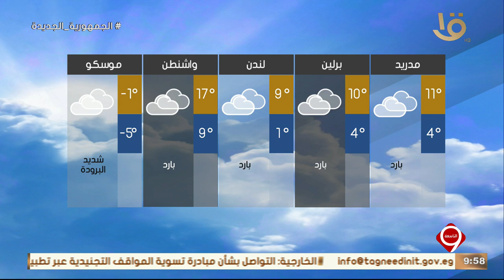نشرة التاسعة | بيان بدرجات الحرارة المتوقعة غدا